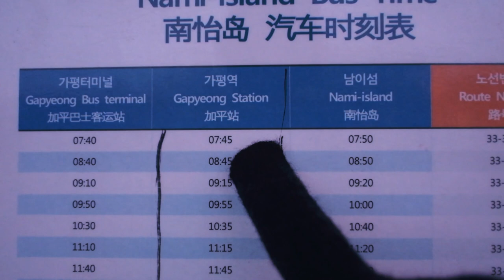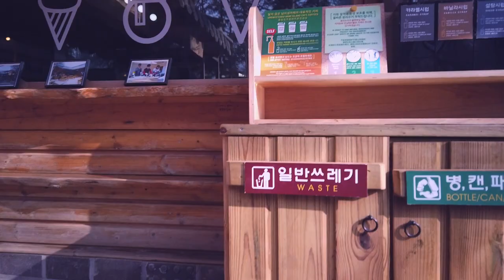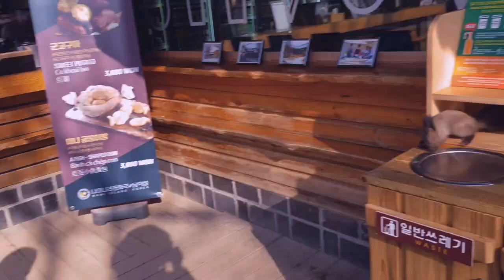WINTER AT NAMI ISLAND | SQUIRREL ATTACK LOL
Experiences a little snow at Nami Island and it's freaking cold